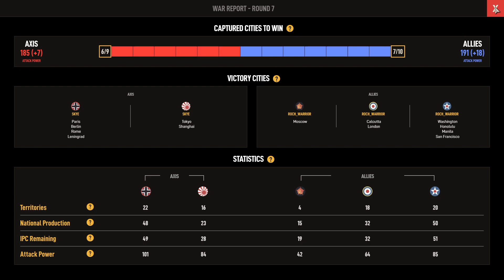Axis and Allies 1942 - Me (Allies) V. SKYE (Axis), Ep. 8.